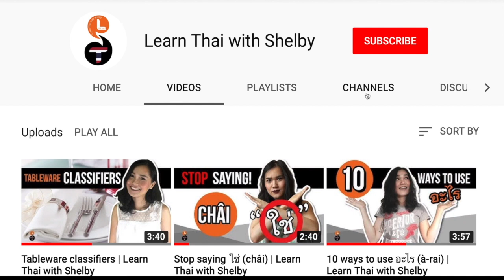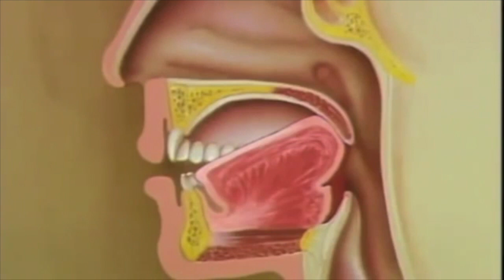How to pronounce NG sound (ง งู) | Learn Thai with Shelby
How to pronounce ng sound

งด keep off, cease
งู snake
งง confused
ง่าย easy
เงิน money
งาน job, work
หงุดหงิด moody
เหงา lonely
ง่วง sleepy
ยังไง how
งอน sulk
บ้าง some, any
งี่เง่า silly
งก stingy